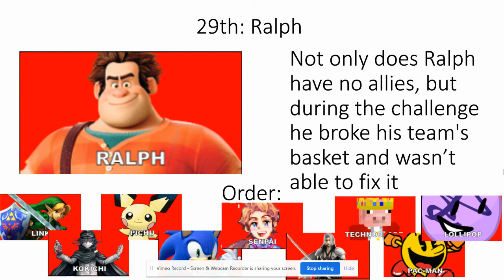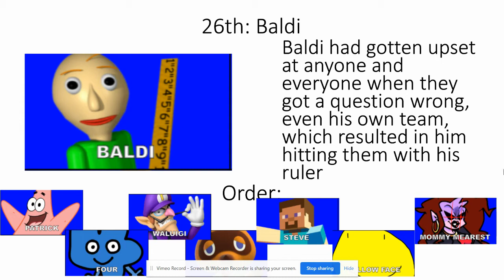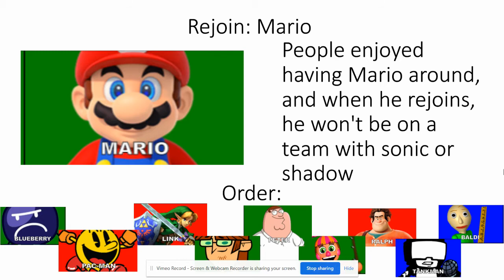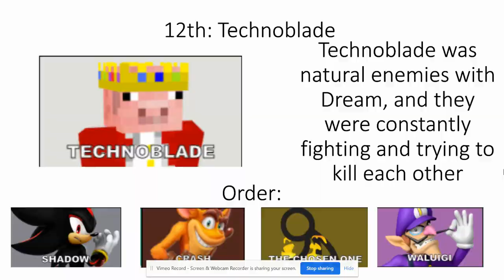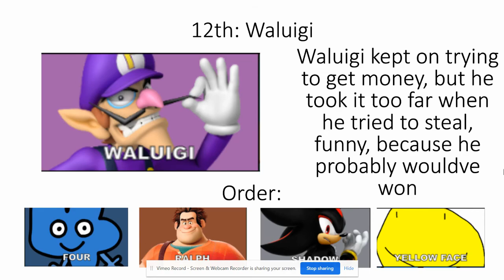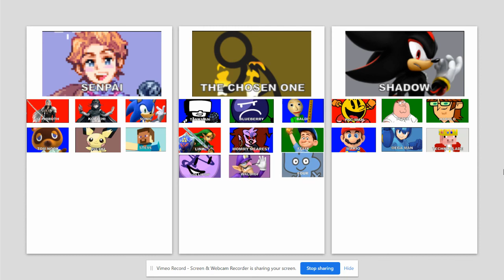The Super Show season 2 elimination order